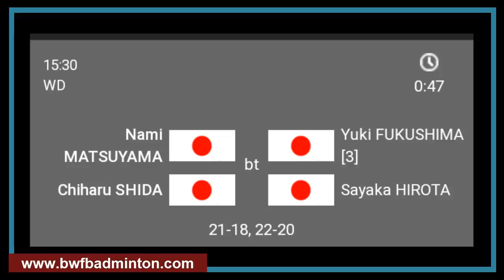RESULT BABAK KEDUA KOREA OPEN 2019 - 7 WAKIL kE PEREMPAT FINAL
Sahabat kece..dari lanjutan babak ke2 turnamen Korea Open 2019 Super 500 dimana tersisa 6 wakil   pemain Indonesia yang turut berjuang untuk memperebutkan posisi perempat final.
Akhirnya berhasil meloloskan Kevin/marcus, Jonatan Christie, Shesar Hiren Rhustavito, Fajar Alfian/Muhammad Rian Ardianto,
Dengan begitu Indonesia menempatkan 7 wakilnya dibabak Querter final setelah sebelumnya pasangan Rinov Rivaldy/Pitha Haningtyas Mentari, Gregoria Mariska tunjung & Praveen Jordan/Melati daeva Oktavianti juga lolos kebabak  perempat final
dan inilah result 12 wakil Indonesia di babak 16 besar  korea open 2019
1. Sayaka Takahashi vs  Fitriani 21-16, 21-7
2. Rinov Rivaldy/Pitha Haningtyas Mentari  vs Wang Chi-Lin/Cheng Chi 20-22/ 21-16/ 21-18
3. Ayako SAKURAMOTO/Yukiko TAKAHATA  vs Greysia Polii/Apriyani Rahayu vs 21-19/ 21-17
4. Gregoria Mariska tunjung vs KIM Ga Eun 22-20 /15-21/22-20
5. Praveen Jordan / Melati daeva Oktaviani vs Hafiz faizal/Gloria Emanuelle Widjaja 21-13/21-14
6. Kevin Sanjaya Sukamuljo/marcus fernaldi Gideon vs GOH V Shem/TAN Wee Kiong 21-9, 22-20
7.  Fajar Alfian/Muhammad Rian Ardianto vs  LEE yang/WANG Chi Lin 21-18, 21-18
8. Jonatan Christie vs Khosit Phetradab dalam 2 set langsung 21-8, 22-20
9. Shesar Hiren Rhustavito Vs LU Guang Zu  21-15, 21-13
10. Anthony Sinisuka Ginting VS Jan O JORGENSEN 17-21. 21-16, 21-13
11. Wahyu nayaka P./Ade yusuf Santoso  vs Mathias Boe/mads Conradpetersen  20-22, 21-14 &21-10